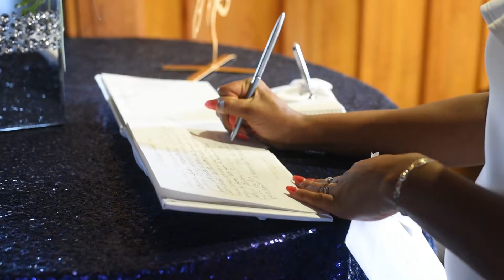Hence Wedding Trailer 👰🏾❤️🤵🏾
Check out this Wedding Trailer we did for this beautiful couple.